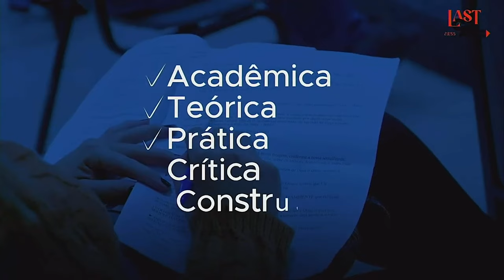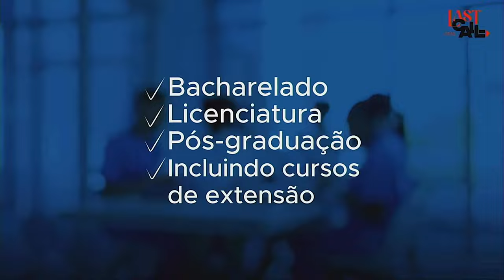Precisamos romper com a obscuridade na área da educação | JB Carvalho +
Durante a revolução francesa existiu uma separação expressa entre a Igreja e os aspectos da vida como a educação, politica, mídia e muitas outras áreas que são de suma importância para o indivíduo. O que temos buscado nesse tempo é resgatar o entendimento de que todas os aspectos da vida crista são importantes, inclusive o posicionamento na esfera de influencia da educação!

O que é o LASTCALL?
Um programa de TV e streaming pioneiro de mobilização missionária no Brasil em formato de um talk show dinâmico no formato de palco interativo, dividido em três sessões, cada uma com três horas de programação diversificada para abordar temas diversos, tais como: negócios, arte, educação, tecnologia e muito mais! Uma experiência onde você poderá participar ativamente das discussões e ser um agente de mudança na sua esfera de atuação.

Como me engajar na causa?
Somos uma plataforma de mobilização que existe para te conectar, através das mídias digitais, a projetos missionários que tem feito a diferença nas múltiplas esferas de atuação